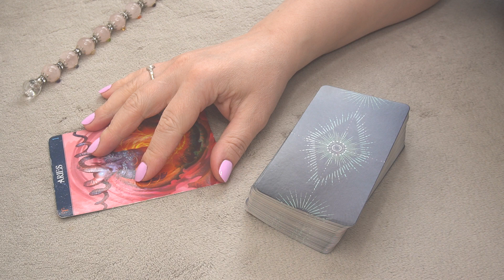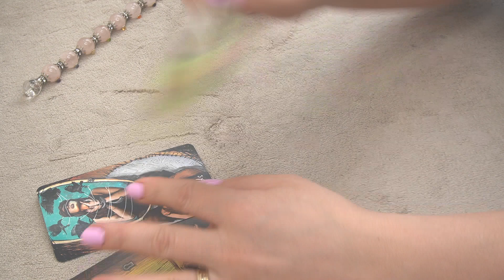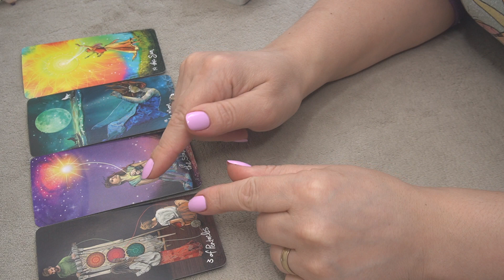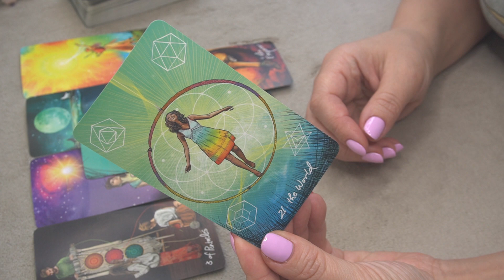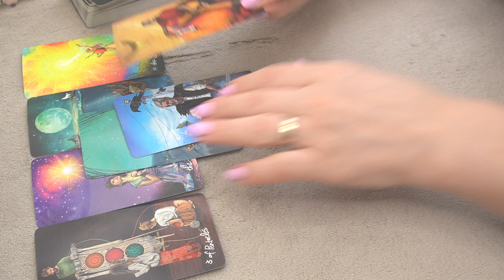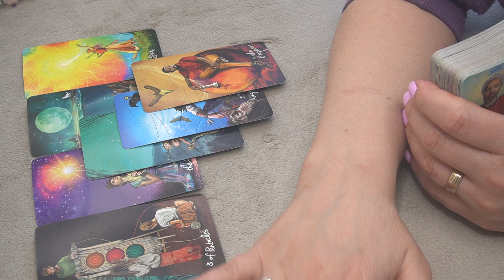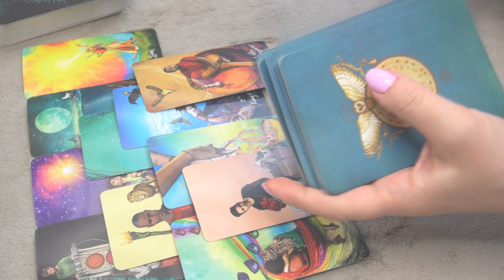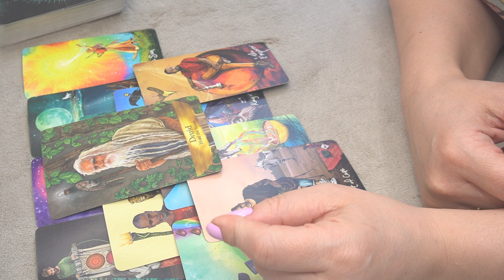ARIES ♈️ APRIL 2023 FINANCE/CAREER 💰 🔮 *THE WAIT IS OVER* 🔮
2023 YEAR OF SPIRITUAL DEBT SETTLEMENT: INSIGHTS AND ASTROLOGY PLANNER